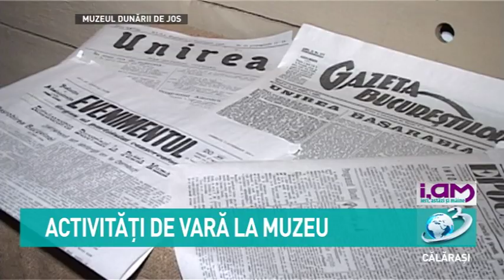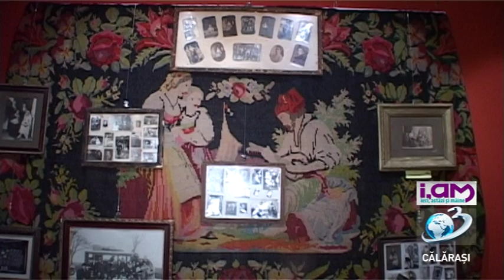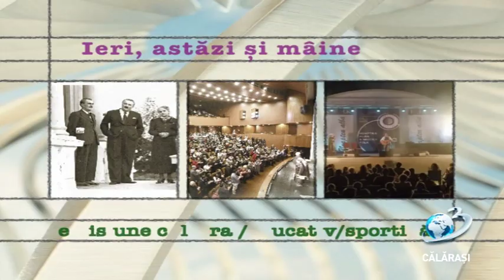iAM / 9 iulie 2019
Ieri, astăzi și mâine

Activități de vară la Muzee
cu:
- Anișoara Topîrceanu - șef Secția Arheologie, Muzeul Dunării de Jos
- Valentin Parnic - manager Muzeul Dunării de Jos
- Florin Rădulescu - director Muzeul Municipal Călărași